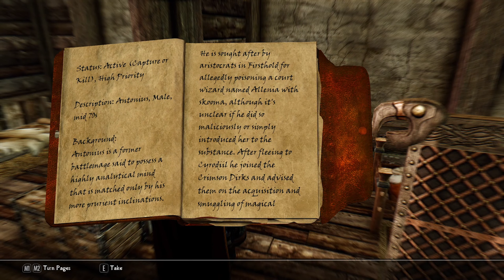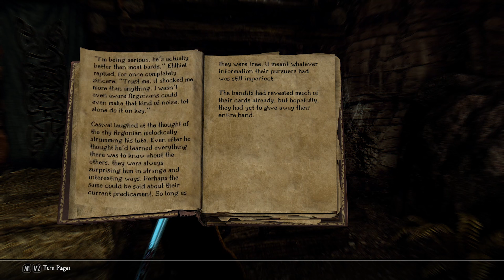Gambler's Edge Complete Playthrough - Skyrim Anniversary Edition Ultra modded 2022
A complete playthrough of Gambler's Edge Quest with Inigo and Aurlyn. With more than 1000 mods and counting.

Skyrim Ultra Modded 2022
Skyrim Anniversary Edition